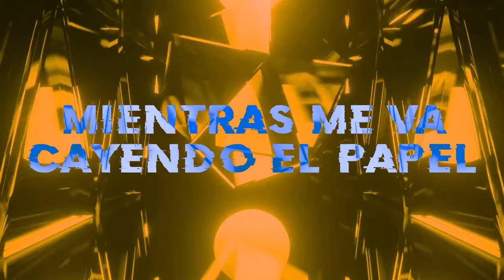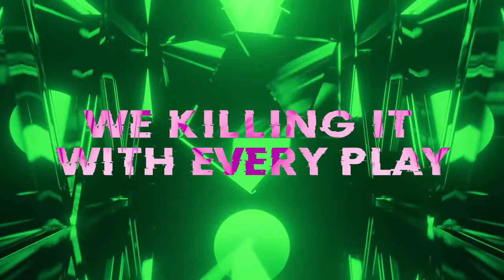Domino Saints - Celebrate (Visualizer Video)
Follow us on your favorite music platform!

Domino Saints
Follow Domino Saints on your favorite music platform!

(c) 2022 Toro Artists Music | Distributed by InnerCat Music Group, LLC.